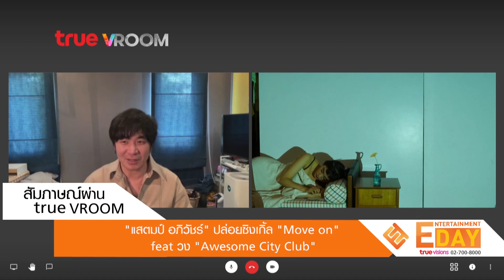“แสตมป์ อภิวัชร์” ปล่อยซิงเกิล “Move on” feat วง”Awesome City Club”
Entertainment Day_080864

กลับมาพร้อมกับความพิเศษในซิงเกิลที่ 4  แสตมป์ อภิวัชร์ ในการร่วมงานกับค่าย AVEX (เอเว็กซ์) ประเทศญี่ปุ่น โดยเพลงนี้ แสตมป์ ได้มีโอกาสร่วมงานกับวงดนตรีที่กำลังมาแรงสุดๆ อย่าง Awesome City Club วงฝาแฝด ชาย-หญิง ชาวญี่ปุ่น ในเพลง move on feat. Awesome City Club หรือชื่อไทยเพลง move on (ฝันร้าย/ฝันดี) ซึ่งวันนี้หนุ่ม แสตมป์ จะมาร่วมพูดคุยถึงความพิเศษของเพลง นอกจากนี้วง Awesome City Club ยังได้ร้องท่อนคอรัสที่ 2 จะได้ยินเสียง Atagi และ PORIN ร้องเพลงภาษาไทยเป็นครั้งแรก
อีกด้วย